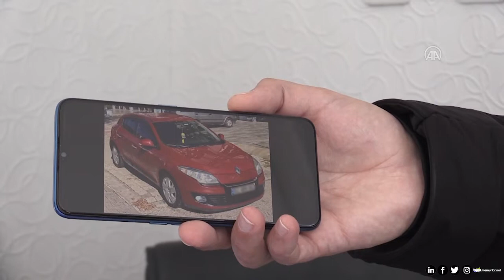Ordu’dan çaldıkları araçla İstanbul’a gelen 3 çocuk yakalandı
Ordu'da, yaşları 15, 13 ve 12 olan 3 çocuk, 28 Kasım'ta galeriden otomobil çalarak kaçtı. Polis, plakasından en son İstanbul'da olduğu tespit edilen otomobildeki 3 çocuğu yakaladı. 15 yaşındaki çocuğun 8 suç kaydı, 12 yaşındaki çocuğun 21 suç kaydı, 13 yaşındaki çocuğun ise 68 adet suç kaydı olduğu ortaya çıktı.